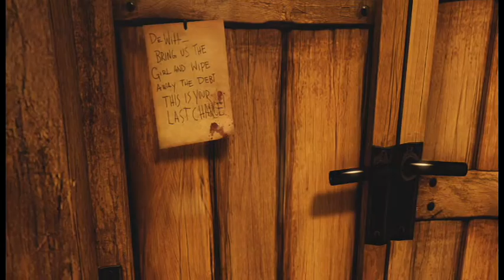BIOSHOCK Infinte The Ending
This is the ending of BIO SHOCK INFINITE. It was a great game. had lots of fun playing through this game.